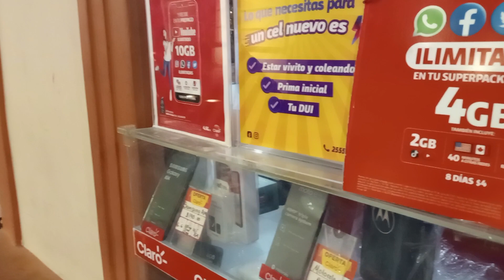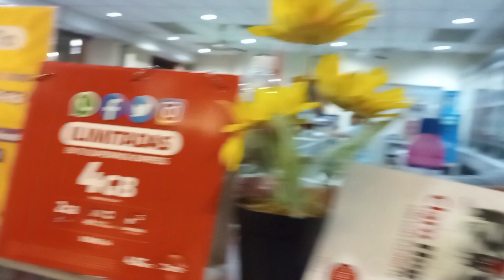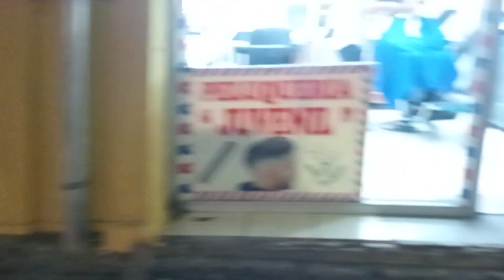DANNY DE VITO..IS GREAT YOUTUBERS SEE YOU